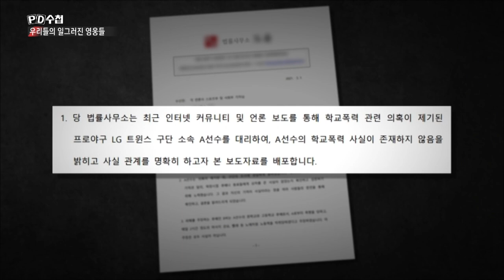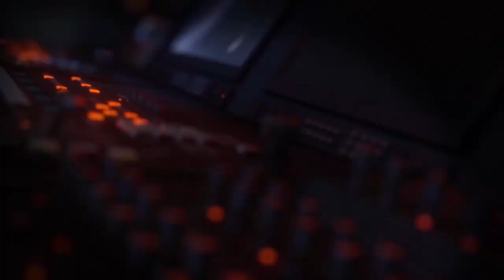[PD수첩 핫클립] 운동부 사회에선 '폭력 먹이사슬'이 전통이라고? (MBC210316방송)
인터넷 커뮤니티에서의 폭로에는 대개 ‘인증’ 요구가 뒤따릅니다. 익명에 숨어 거짓말하지 말라는 압박 속에서 창모씨는 이름과 얼굴을 공개했고, 프로야구 선수 이영하, 김대현의 학교 폭력 의혹을 폭로했습니다.